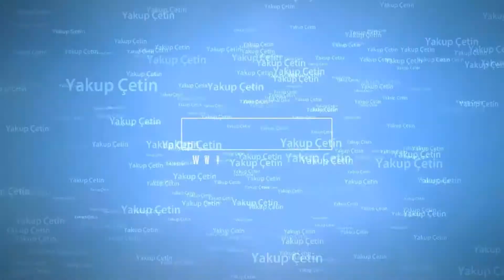Bozkır Sorkun Bavlas Muarında Bahar 2017 - yakupcetincom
Bu Cumartesi günü Sorkun Mahallesinde​ Fidan Ayşe teyzemizi ziyaret ettik.

Sorkun Mahallemizde ağaçlar yaprağını acmasada kuşlar cıvıl cıvıl doğa hafiften uyanışa geçmiş.